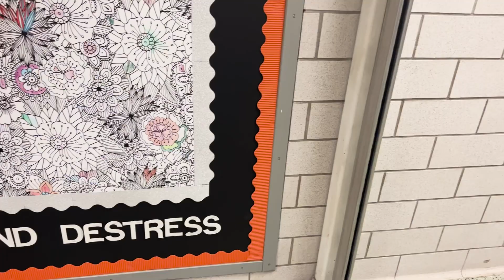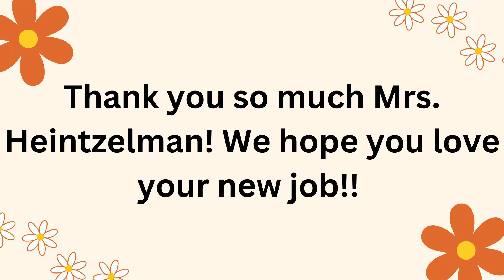New staff Mrs.Heintzleman GS